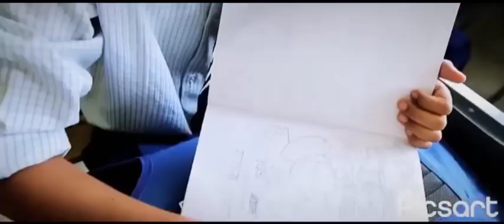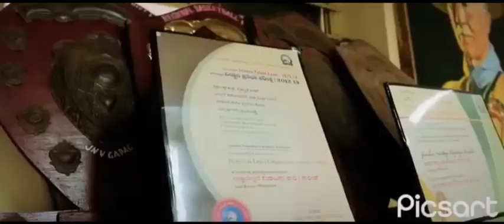JNV Gadag Anthem Navodaya Days: A Musical Journey of Memories ♨️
Relive the magic of JNV Gadag with the soulful Navodaya Days Song. 🎶✨